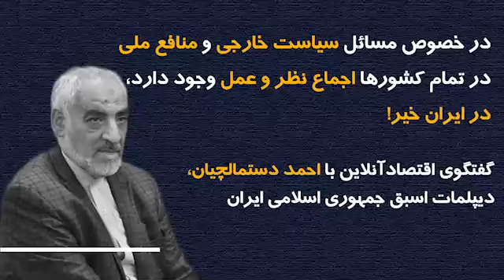دستمالچیان:در خصوص مسائل سیاست‌ خارجی در تمام کشورها اجماع نظر و عمل وجود دارد،در ایران خیر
گفتگوی اقتصادآنلاین با احمد دستمالچیان، دیپلملات اسبق جمهوری اسلامی ایران:

گرفتاری اقتصادی مردم ربطی به تحریم‌ها ندارد.

بحث برجام یک ظرفیت استراتژیک و یک ضرورت استراتژیک بود.

در تغییر نظام بین‌الملل و دوران گذار که اثراتش در منطقه هم پدیدار شده، شرایط تاریخی و استثنایی برای اولین برای جمهوری اسلامی پیش آورده است.

توافق با عربستان زمانی یک توافق خوب می‌تواند باشد که ما لایه‌های عمیق جهانی را به خوبی درک کنیم و بدونیم که چگونه باید بازی کنیم.

عربستان با توافق با ایران از باتلاق یمن بیرون کشید، اما مشخص نیست ما در مقابل چه امتیازی دریافت کرده‌ایم.

اگر ایران و عربستان به این نقطه رسیده باشند که با همکاری هم امنیت منطقه تامین می‌شود همین برای ما کافی است.